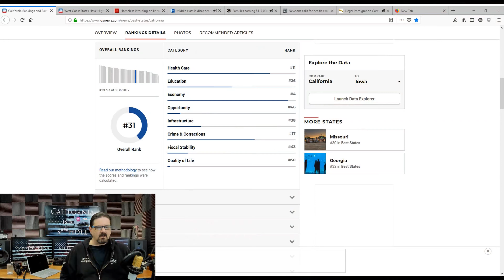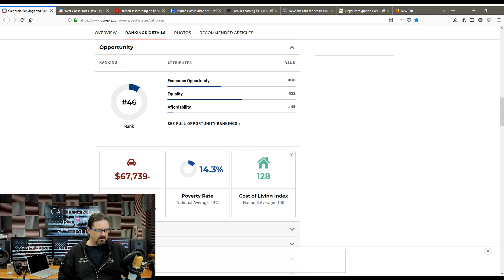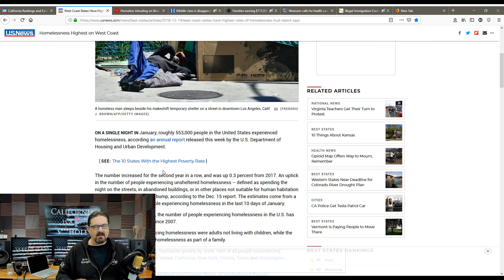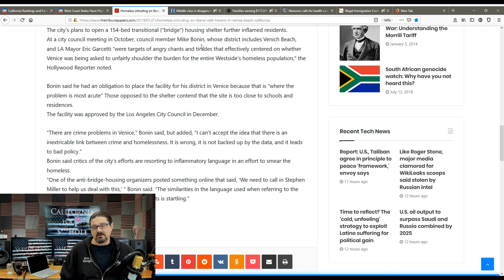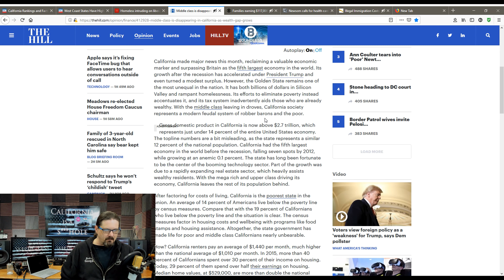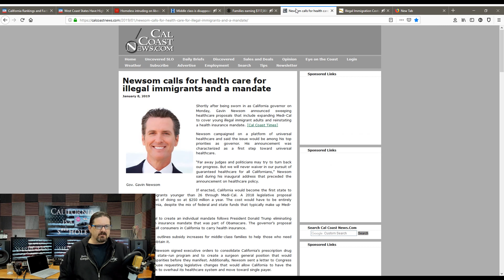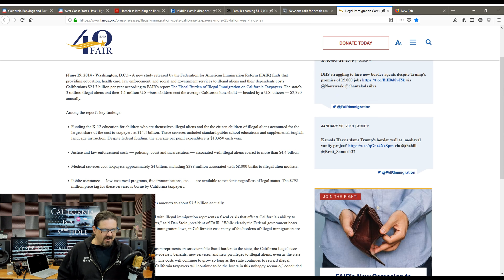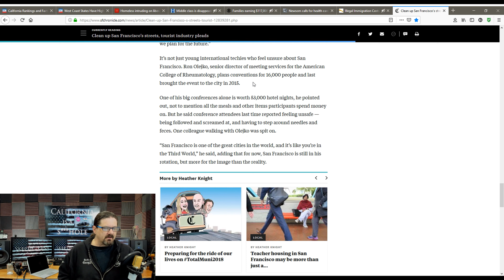California is a Sh**thole - Ranked Dead last in Quality of Life. Ranked Dead Last in Opportunity.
US News and World Report has ranked California as 50th in opportunity, 50th in quality of living, 47th in fiscal stability, and has the highest population of the poor and the homeless in the country. How is this possible? There has been no Republican opposition to the progressive left in Sacramento in 10 years!
The left promises that high taxes and regulations will eliminate these problems. Well, California has the highest taxes and some of the strictest regulations in the U.S. but here we are.
San Fransisco's streets and sidewalks are covered in so much human feces that there is an app you can use to help you avoid stepping in it.
The left promises us that these problems will go away if we just 'pay our fair share'. Well, we have paid more and more and more over the years, and it is very clear that the problems have just gotten worse.